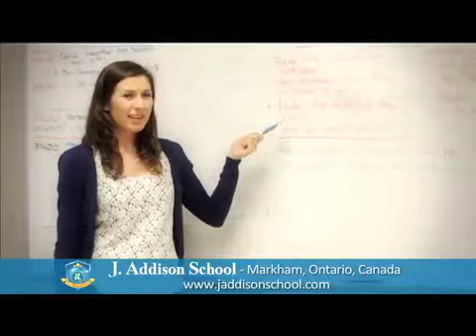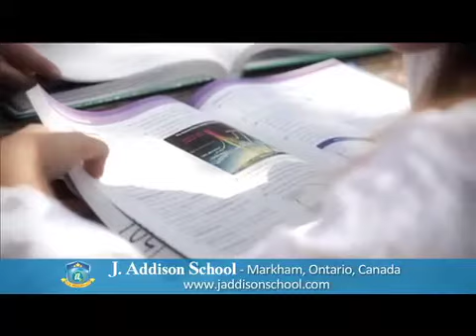J Addison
J. Addison School is not just a building. J. Addison School is not just a group of classrooms with students in them. J. Addison School is not just reading, writing and arithmetic. My definition of the name “J. Addison School” is more of a concept. It is the interaction of different people with a common focus..educating students to their highest level of ability. But the term “education” is not just learning content, facts and processes, but how to be successful in life. At J. Addison we continue to grow and we are proud that we ‘educate our students not to cut down jungles, but to irrigate deserts'.